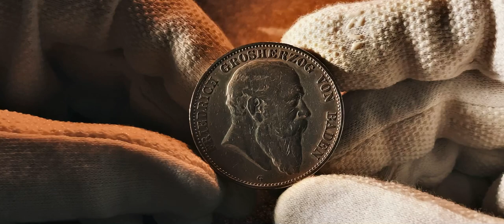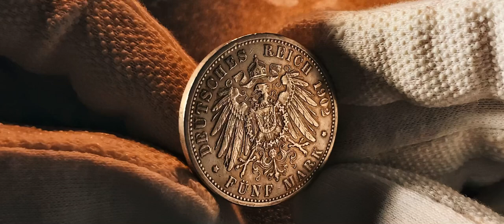Friedrich I von Baden. 5 mark, 1902 German Empire. Baden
FRIEDRICH I VON BADEN
Grand Duke Friedrich I von Baden (1826–1907) was a modern ruler; he turned Baden into a kind of "liberal model country." He also supported his Prussian father-in-law in founding the German Empire and supported his appointment as the German emperor.

WHY DID HE, AS SECOND-BORN SON, COME TO POWER?
Friedrich's older brother, Ludwig II, was mentally ill. In 1852, when his father died, Friedrich took over the regency. In 1856, he officially became the grand duke; Ludwig had declared himself unfit to rule. Friedrich I ruled for more than 50 years, and was a truly liberal ruler: among other actions, he championed the constitutional monarchy. As a grandchild of Grand Duke Karl Friedrich from his second, unsuitable marriage, he was given a modern and relatively bourgeois education.

WHERE WAS HIS WIFE FROM?
At the time, Baden had strong connections with Prussia. Friedrich I's marriage to Prussian, Princess Luise, was based on real feelings, but the connection also suited the political circumstances. Friedrich and his father-in-law, Emperor Wilhelm I, deeply respected each other, even though they did not always agree. The opportunity to rescue Germany from destruction lay with Wilhelm alone, Friedrich wrote in 1854. He therefore adamantly supported the foundation of the German Empire in 1871.

WHAT ROLE DID HE PLAY FOR EMPEROR WILHELM I?
In 1871, during the proclamation of Wilhelm I as emperor, his son-in-law Friedrich I von Baden had a key role to play: Wilhelm and Chancellor Bismarck had heatedly discussed the question of whether Wilhelm should be the "Emperor of Germany" or the "German Emperor." Friedrich had an elegant solution to the problem: He simply raised a cheer to "his royal and imperial majesty," and thereby went down in history.

WHAT DID FRIEDRICH I LEAVE BEHIND?
Karlsruhe remains shaped by Friedrich I to this day, such as his love of art. In 1854, he created the art school, which was later the art academy at which sculptor Hermann Volz taught. The vocational school for the arts was created in 1878. In 1902, the Technical Academy of Karlsruhe—the present-day KIT—was named after him: "Fridericiana." However, Friedrich also promoted industry and farming. In 1907, the second to last grand duke died on the island of Mainau; he had founded a park complex with exotic plants there.

Information:
Krause number KM# 274
Country German Empire
Denomination 5 mark
Year 1902
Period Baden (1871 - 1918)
Edge type Lettered
Edge description 'GOTT MIT UNS'
Shape Round

Legend:
Obverse FRIEDRICH GROSHERZOG VON BADEN
Reverse DEUTSCHES REICH / FÜNF MARK

Фридрих I (нем. Friedrich Wilhelm Ludwig von Baden; 9 сентября 1826 — 28 сентября 1907) — великий герцог Баденский с 1856 по 1907, до этого — регент при своем брате с 1852 по 1856 годы.

Второй сын великого герцога Баденского Леопольда и Софии Шведской.

В 1856 году женился на принцессе Луизе Прусской (1838—1923), дочери императора Германии Вильгельма I и императрицы Августы. В браке родились трое детей:

Фридрих II (1857—1928), следующий великий герцог, был женат на Хильде Люксембургской, детей не имел;

Виктория (1862—1930), супруга короля Швеции Густава V;

Людвиг (1865—1888).

После смерти своего отца в 1852 году осуществлял регентство при больном брате Людвиге II. Официально стал великим герцогом в 1856 году. В свое правление Фридрих поддерживал принципы конституционной монархии. При нем были разрешены гражданские браки и учреждены прямые выборы в баденский парламент.

Женившись на принцессе из дома Гогенцоллерн Фридрих встал на сторону Пруссии против Австрии в 1866 году и участвовал в войне против Франции в 1870. Также Фридрих, как зять императора, присутствовал при провозглашении Германской империи в Версале 18 января 1870 года.

В 1898 году он принял Теодора Герцля на Майнау, который занимался агитацией и выступал за основание еврейского государства, перед предстоящей поездкой императора Вильгельма II в Палестину.

Вплоть до преклонного возраста Фридрих I оставался покровителем наук и искусств. Благодаря его заслугам с 12 апреля 1902 года университет Карлсруэ был назван именем «Fridericiana».